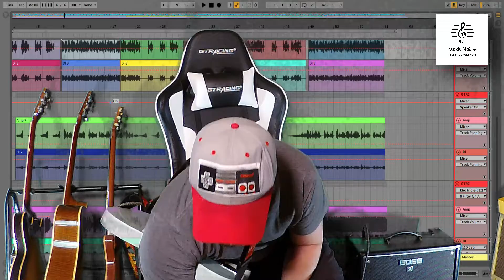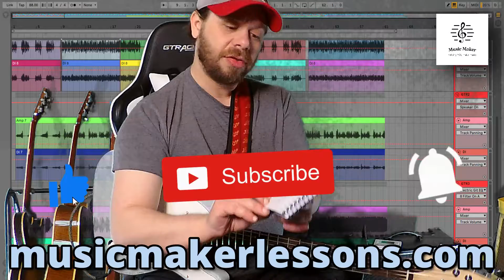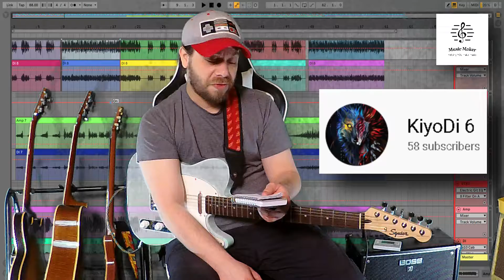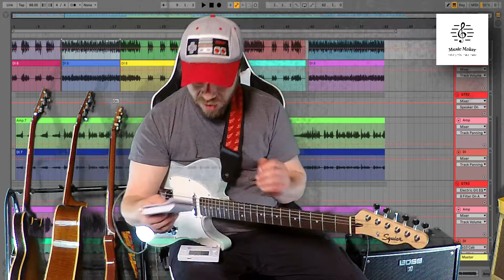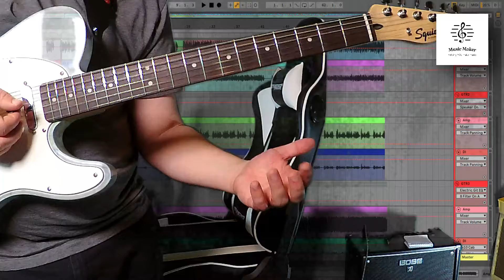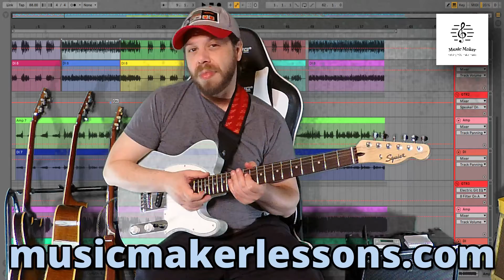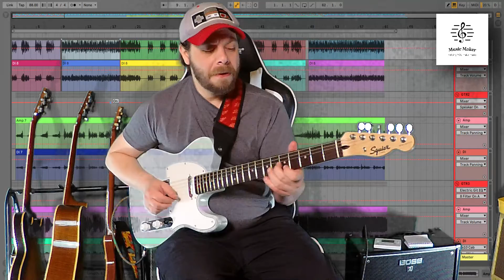Fingerboard Workouts // Technique Tuesday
Jamming today with my METRONOME!! Korg TM - 60, old school beepy metronome is my shiznit!

▼ IF you would like to learn ear training.
▼ IF you would like to learn to transcribe.
▼ IF you just want more guitar info.
▼ In-Depth Lessons added EVERY WEEK. FREE Packet with scale and chord forms available also!

▼MAKES AN EXCELLENT PRESENT FOR YOU OR A LOVED ONE▼

▼▼My Gear In This Video:

Squier Bullet Telecaster
Boss Katana 50
Elixir Optiweb - 10-46
Planet Waves Strap
Mooer Micro Looper

▼▼Go Grab Some MUSIC!

Thanks so much for supporting Music Maker Guitar!!